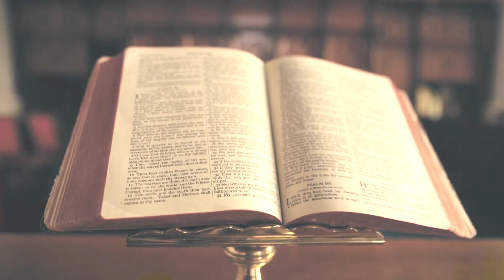Csendes percek | 814. rész